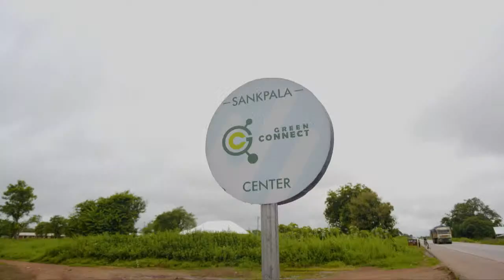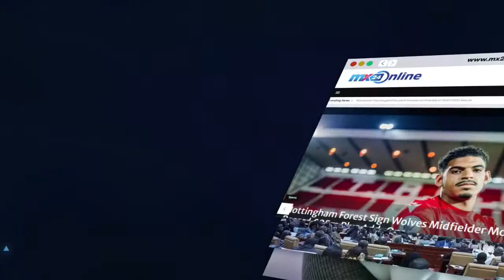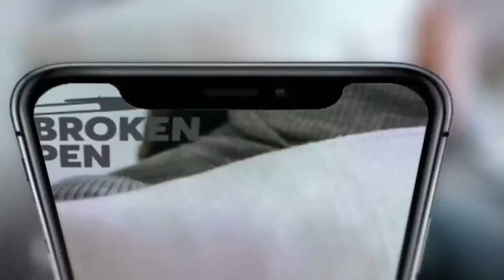THE DISH: Emefa Adeti and guests look at letting go of baggage from 2022.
Credit: BBC, CNN, YouTube, Facebook, Instagram, FIFA, Sony, Empire